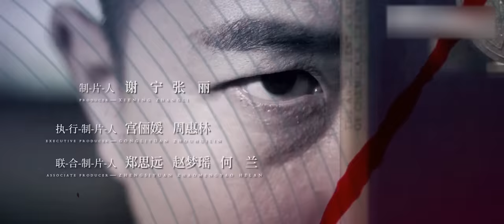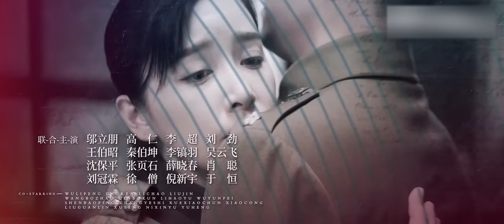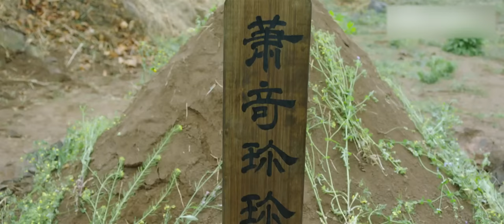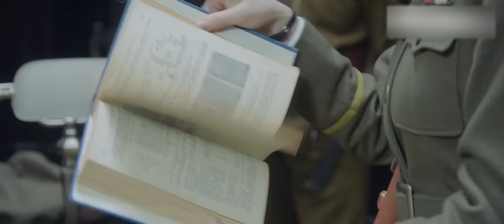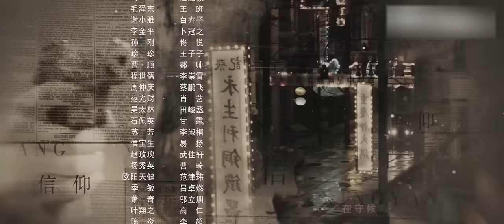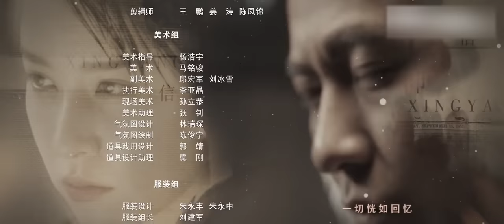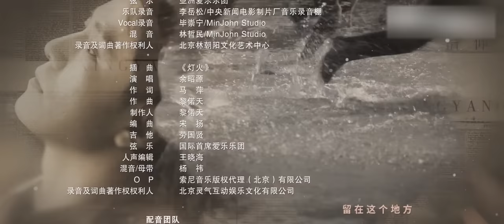[Multi-sub]《信仰》第11集：珍珍遇上曹顺的埋伏｜秦俊杰 阚清子 郭涛 李乃文 The Indomitable Mission EP11【捷成华视偶像剧场】